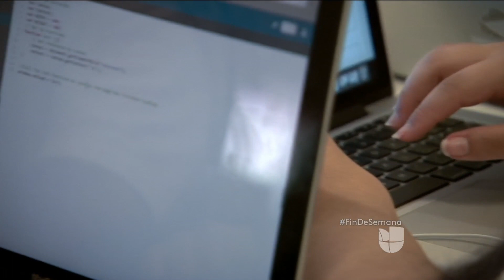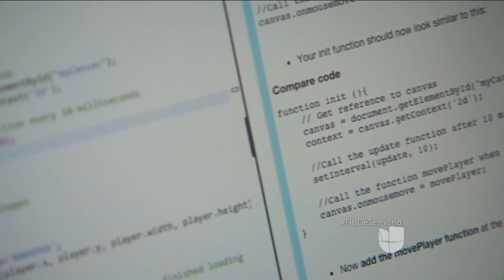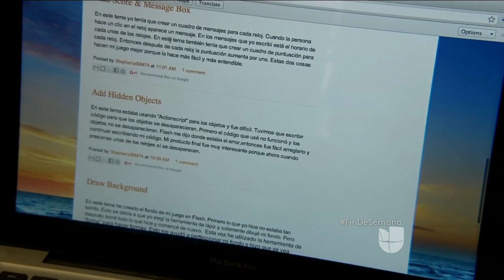Futuras líderes profesionales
La escuela pública de liderazgo de mujeres enseña lenguaje digital al mismo tiempo que el español.